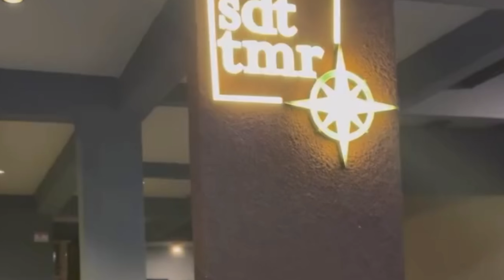SUDUT TIMUR COFFEE & EATERY, JAKARTA INDONESIA